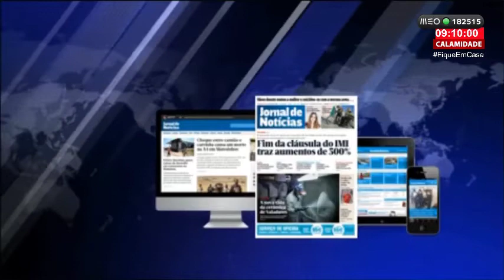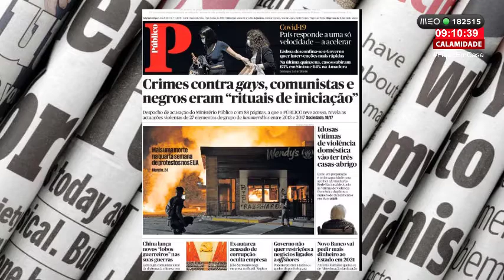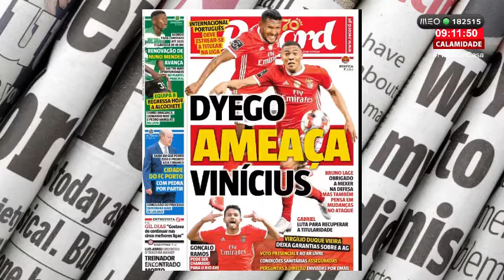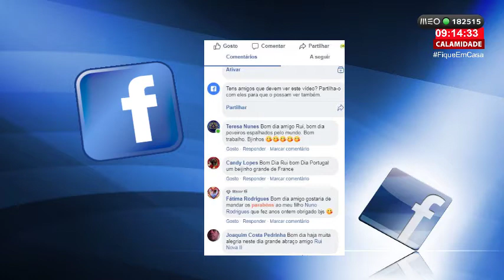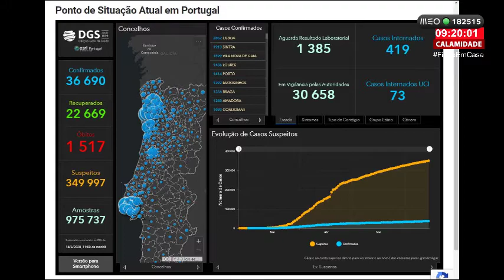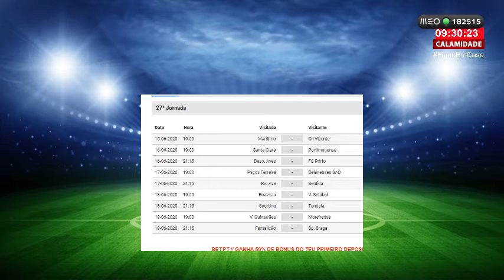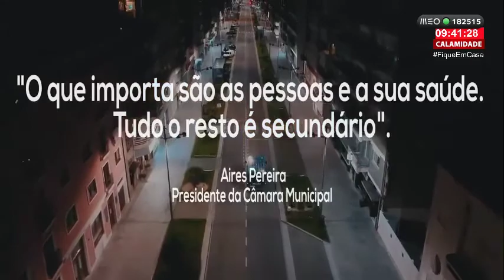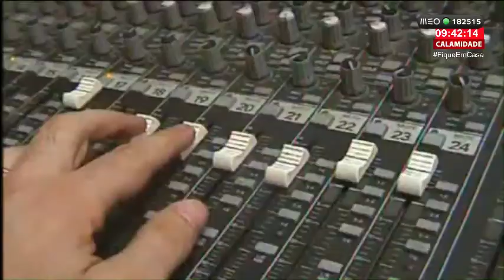Manhã: Seg, 15 Junho